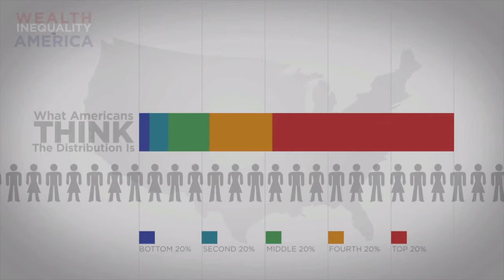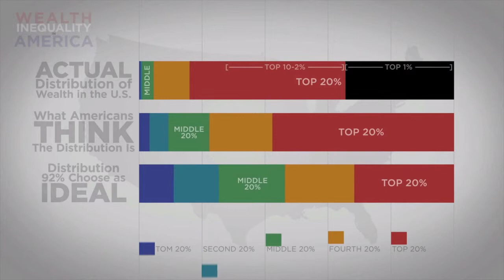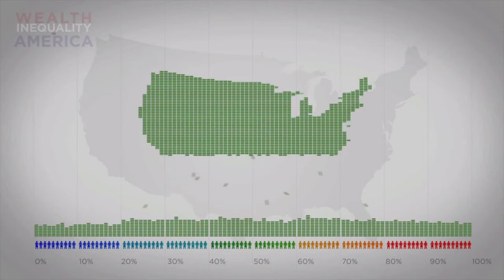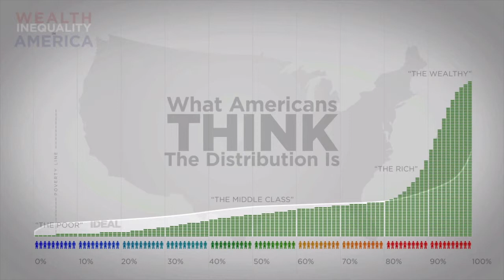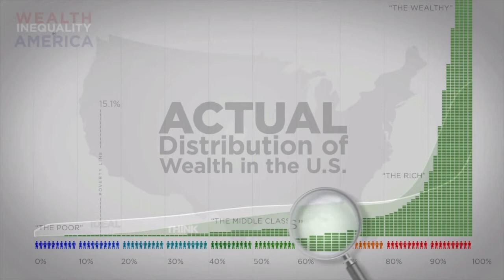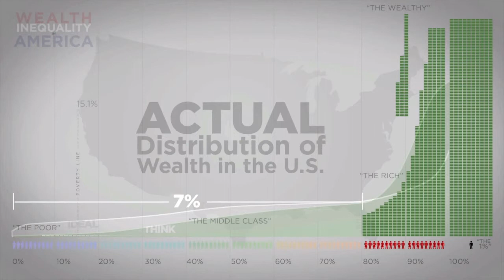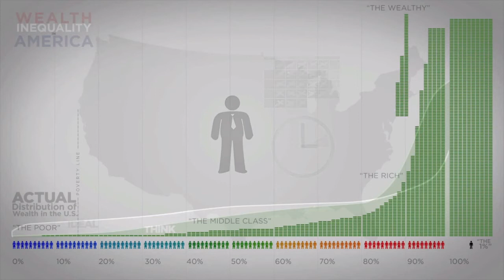Wealth Inequality In America